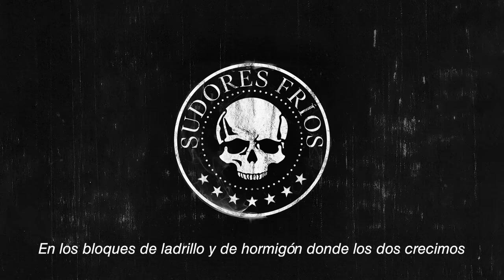Natos, Waor, Recycled J - SUDORES FRÍOS (Letra) [Hijos de la Ruina Vol. 3]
Cuarto tema del disco "HIJOS DE LA RUINA VOL. 3", de Natos, Waor y Recycled J, que ya está a la venta y

Letra por Natos, Recycled J y Waor.
Música por Pablo Gareta.
Arreglos por Kiddo Manteca .
Grabación y mezcla por Pablo Gareta en Fix Music Studio.
Master por Koar en Local 12.
Diseño gráfico por Luis Valverde.

Escucha "HIJOS DE LA RUINA VOL. 3" en el resto de plataformas digitales.